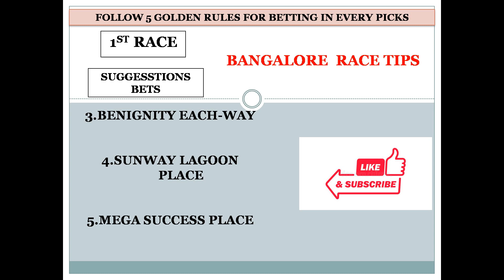Bangalore Race Tips 11/06/2023 | Bangalore Race Choice | Horse Racing Tips | Free Racing tips